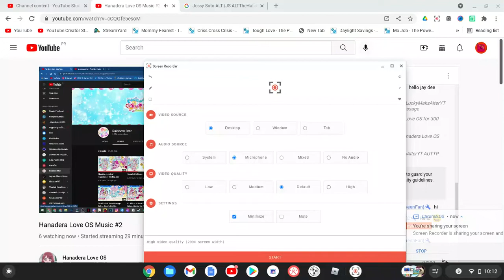Its Time For Me To Wake Up